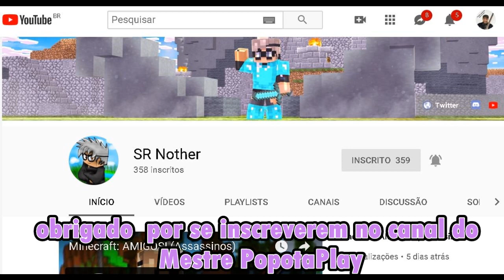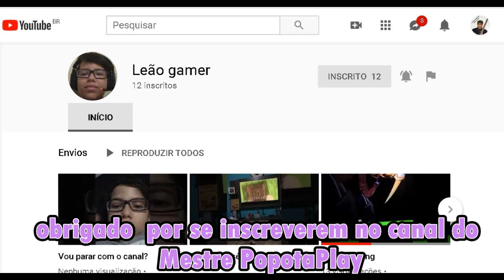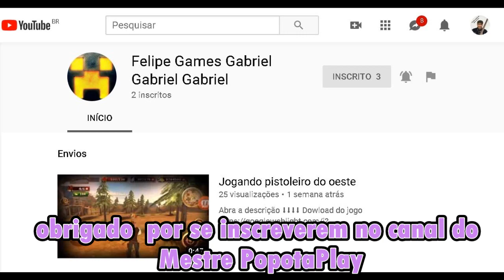Obrigado, Amigos do - Mestre PopotaPlay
TFR (Team Familia Reversa)